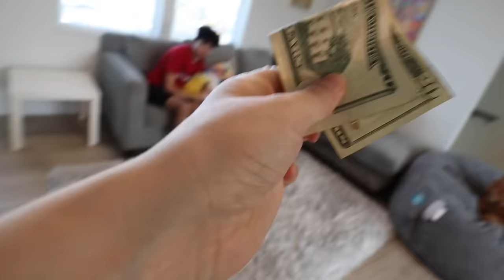Making EVERYONE Ignore My Girlfriend.. *CUTE REACTION*